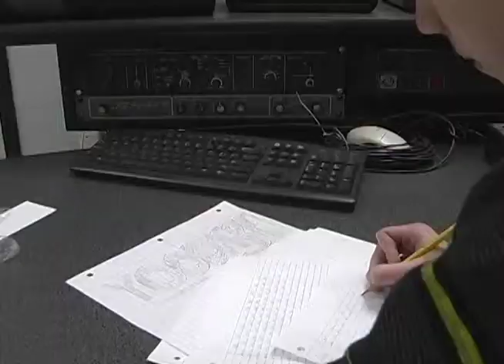The Everlasting Pencil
My friend Brian and I made this project in the beginning of the school year for our Digital Film class at boces. We entered it into the Locust Valley Film Festival. Wish me luck. :3